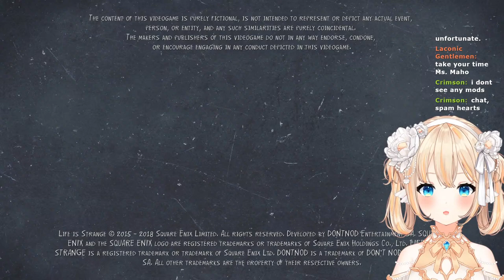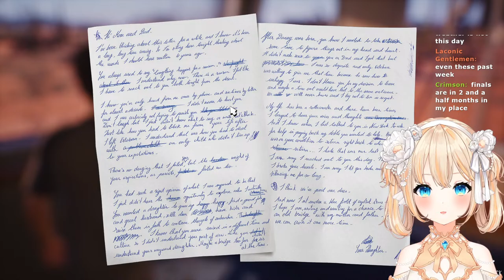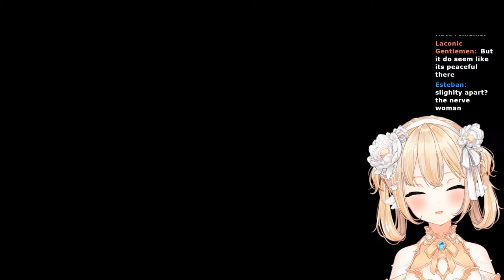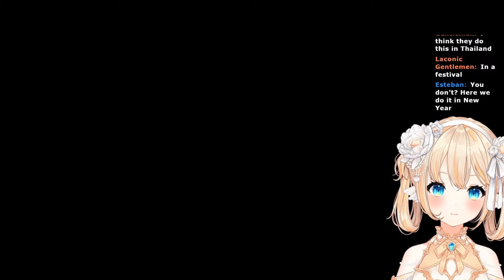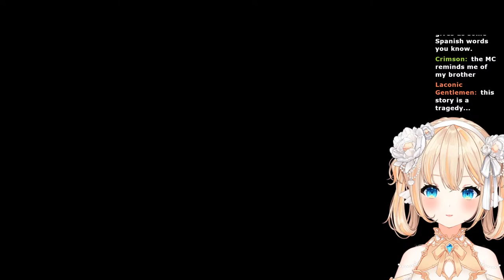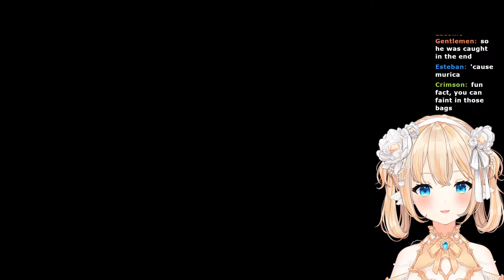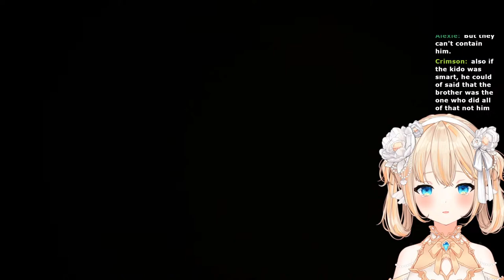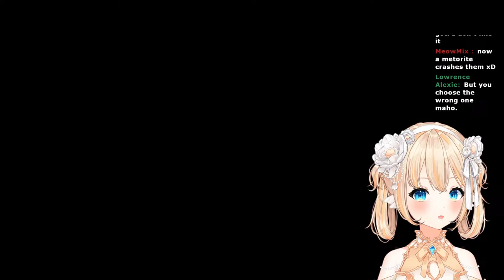[Life is Strange 2] Is this the end..?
Hi I'm Maho, your personal goldfish friend at your service!
I make silly shorts and stream sometimes~
Before you ask:
"Maho why aren't you streaming Life is Strange 1 first?"
- because I have already watched many let's plays of it and know the full story! + fyi I'm team bae over bay hehe
I'm happy that you're here ^^